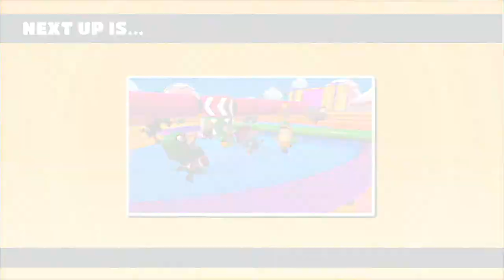#3 Fall Guys - PS4Pro